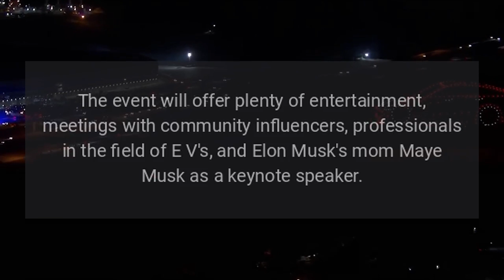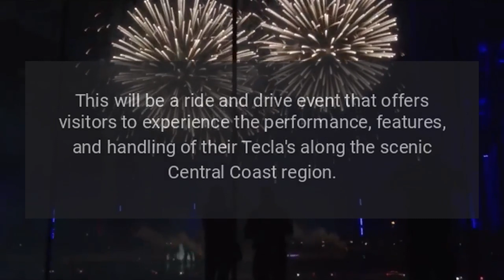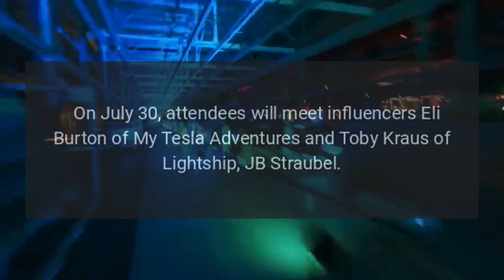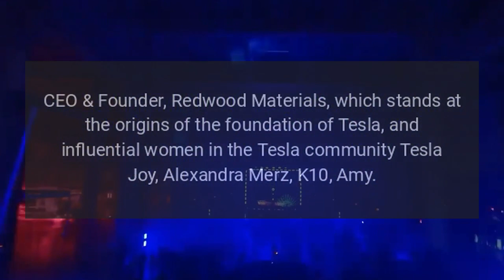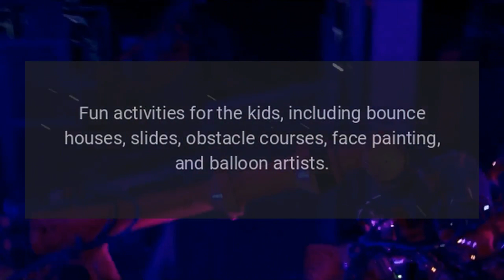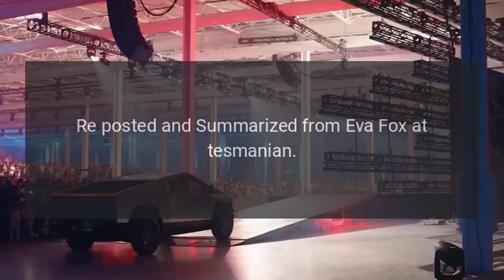The World’s Largest Tesla Owners Club Is Hosting Big Event with Musk as Keynote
Tesla Takeover 2023.